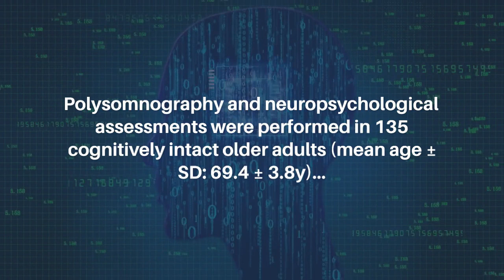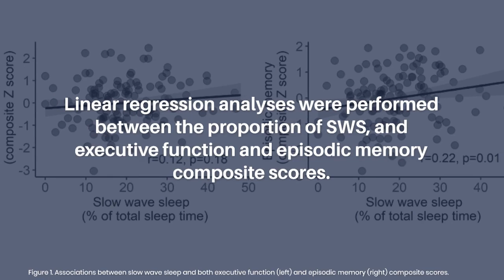Cognitive Reserve and Sleep's Impact on Older Adults | Aging-US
Abstract

Sleep, especially slow wave sleep (SWS), is essential for cognitive functioning and is reduced in aging. The impact of sleep quality on cognition is variable, especially in aging. Cognitive reserve (CR) may be an important modulator of these effects. We aimed at investigating this question to better identify individuals in whom sleep disturbances might have greater behavioral consequences. Polysomnography and neuropsychological assessments were performed in 135 cognitively intact older adults (mean age ± SD: 69.4 ± 3.8y) from the Age-Well randomized controlled trial (baseline data). Two measures of cognitive engagement throughout life were used as CR proxies. Linear regression analyses were performed between the proportion of SWS, and executive function and episodic memory composite scores. Then, interaction analyses between SWS and CR proxies on cognition were conducted to assess the possible impact of CR on these links. SWS was positively associated with episodic memory, but not with executive function. CR proxies modulated the associations between SWS and both executive and episodic memory performance. Specifically, individuals with higher CR were able to maintain cognitive performance despite low amounts of SWS. This study provides the first evidence that CR may protect against the deleterious effects of age-related sleep changes on cognition.

Keywords - aging, sleep, cognitive reserve, cognition

About Aging-US